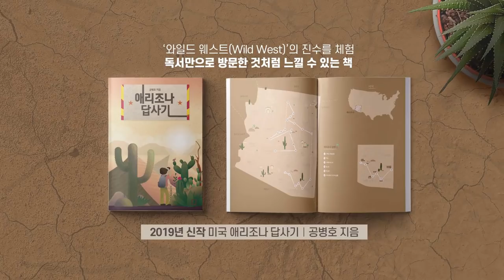중국의 보복 [공병호TV]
중국의 보복

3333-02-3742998 카카오은행 (예금주 : 공병호) / (텔레뱅킹 : 090 & 은행코드 : 90)